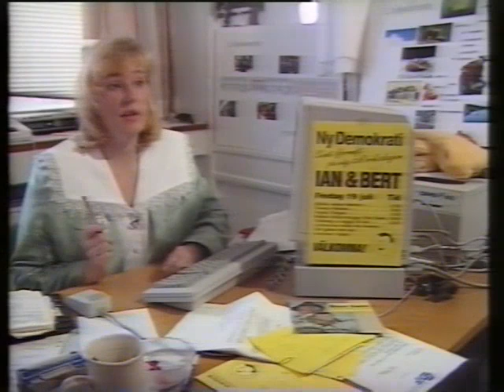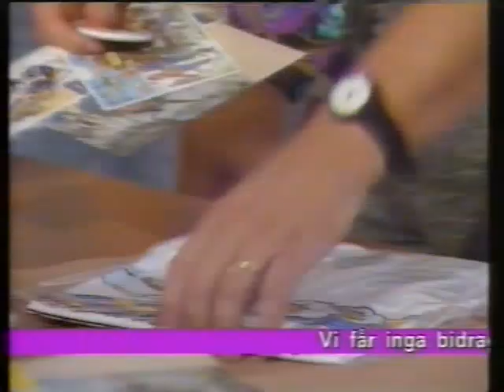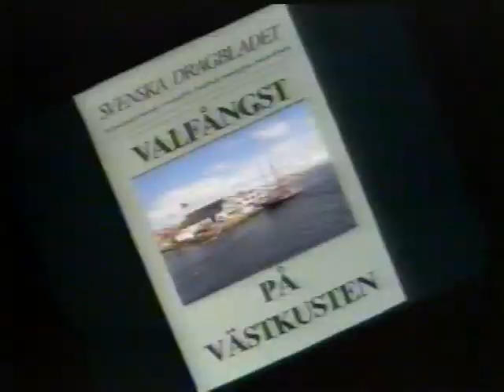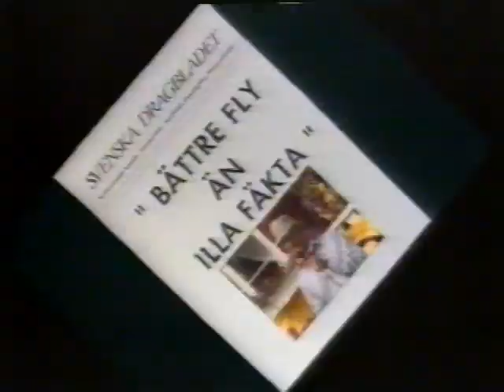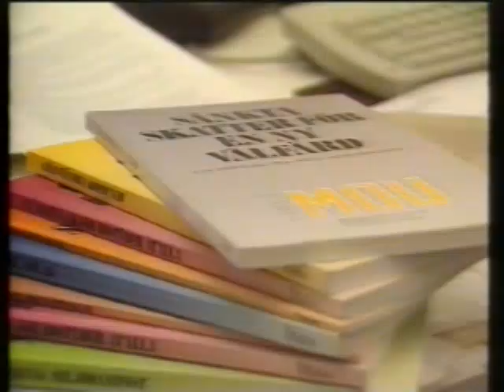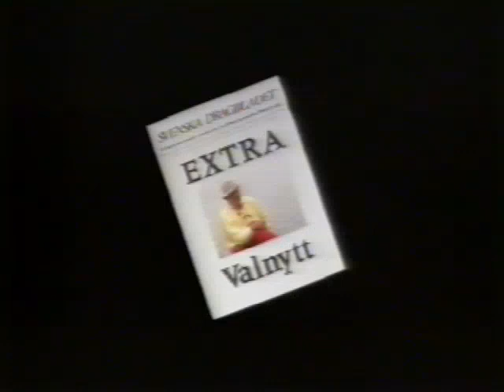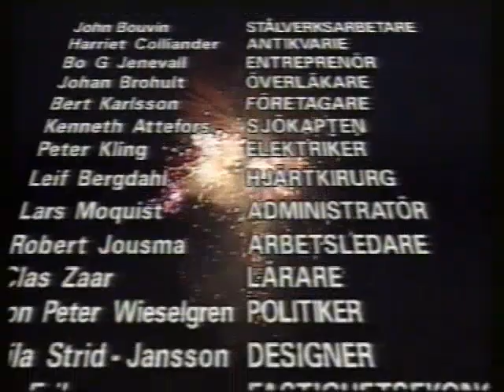Ny Demokratis valfilm "Sunt förnuft" år 1991, med Bert & Ian. (OBS: Läs texten)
Den 4 februari 1991 bildades Ny Demokrati(NyD), ett nytt politiskt parti av två mångmiljonärer och företagare, Bert Karlsson och galjonsfiguren Ian Wachtmeister.

Det var något helt nytt i det gamla byråkratiska sosse-Sverige.
Ny Demokrati fick en enorm uppmärksamhet i de etablerade massmedierna. Med detta anslöt sig många som blev medlemmar och partiet fick in mycket i bidrag till partikassan.

I riksdagsvalet 1991 erhöll man 6,7% av väljarkåren, hela 25 mandat!
Många som tidigare röstat på Socialdemokraterna röstade detta val på NyD som gjorde att det blev en borglig regering. Men NyD ingick dock inte i Carl Bildts regeringsbildning.

Ny Demokrati var inget nationalistiskt parti men tog upp många frågor som attraherade folk. Partiet splittrades bl a i interna konflikter efter att Ian Wachtmeister avgick.

Denna valfilm "Sunt förnuft" visades i TV4 inför valet 1991.